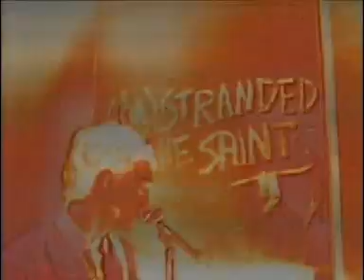Saints - Ii'm) Stranded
The coolest guys from down there, 1st two albums are classics!!